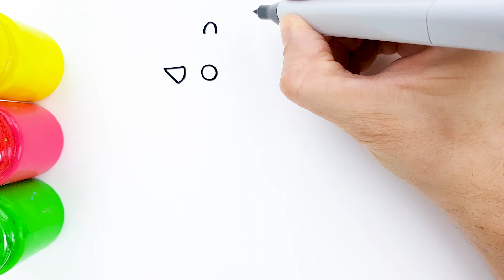Chicken Coloring Pages - Chicken Drawing Easy for Kids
Chicken coloring pages for kids. how to draw a hen.

Welcome to channel Medea Art :)
We make a cute and easy drawings and coloring pages for kids and whole family.
Some videos talk about how to draw animals, house, objects and more.